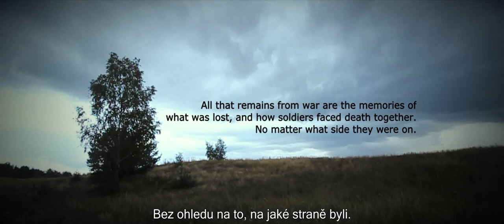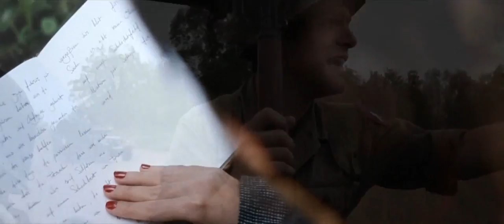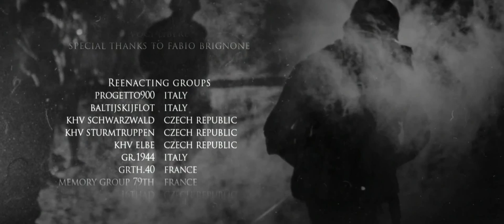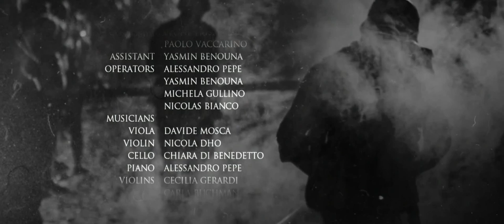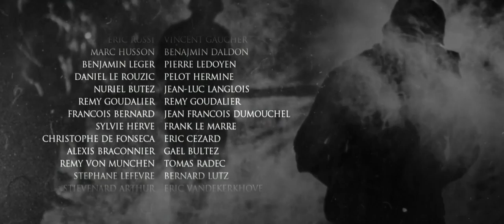My Honor Was Loyalty Čest a loajalita Leibstandarte 2015, DE CZ tit hard